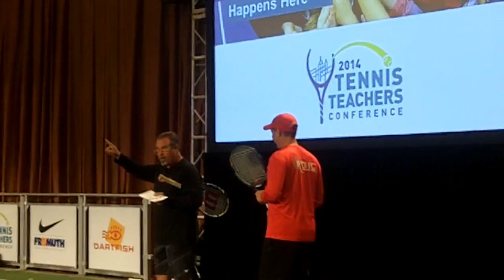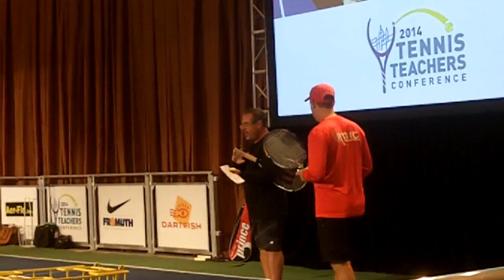Jorge Capestany- Drills for All Ages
Jorge gives his best tips for adapting drills based on the level of the players in your clinics.  His presentation was filmed at the 2014 USPTA Tennis Teacher's Conference in New York City.